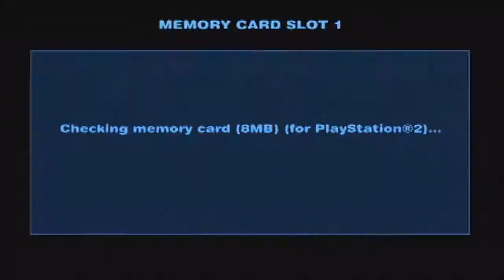#143 | Speedboat GP | Pshyched Plays PS2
Another Phoenix Game.. This one is actually not bad, the music is alright but the controls are a bit sensitive. Overall its a solid 4/10...